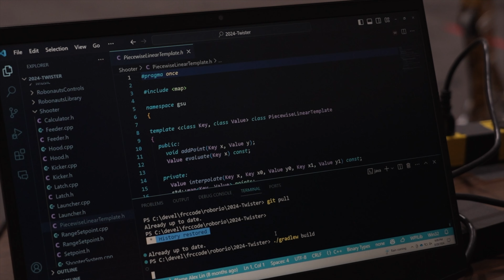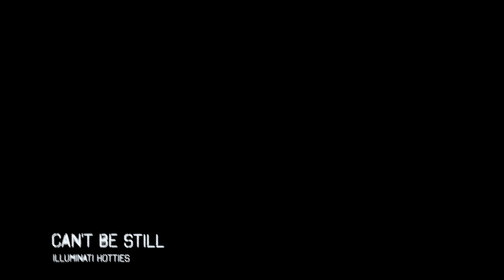Knight Vision | 9-6-24